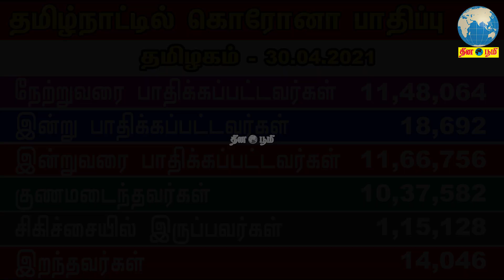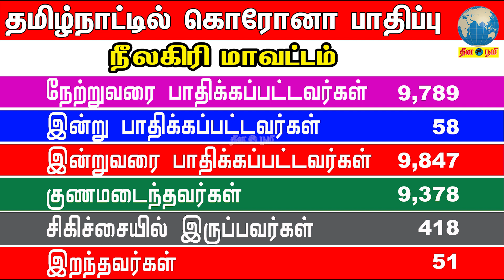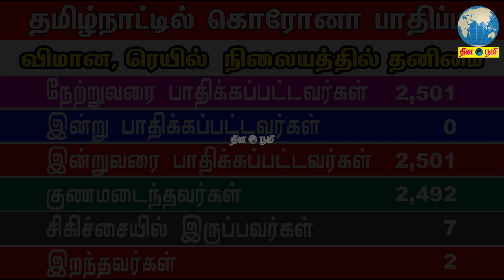தமிழ்நாட்டில் மாவட்ட வாரியாக கொரோனா பாதிப்பு 30.04.2021|Coronavirus Update Tamil Nadu District Wise